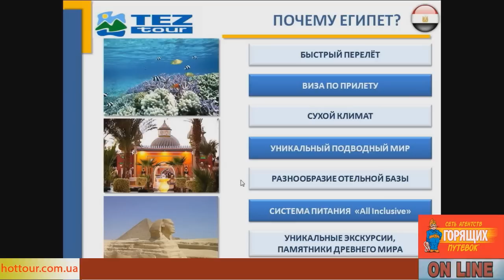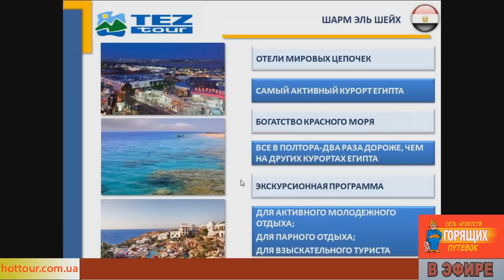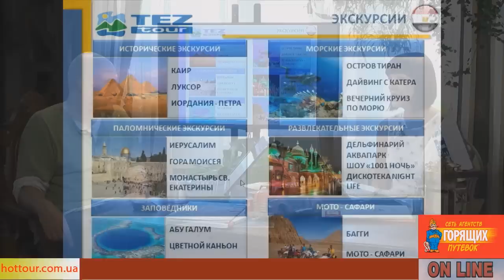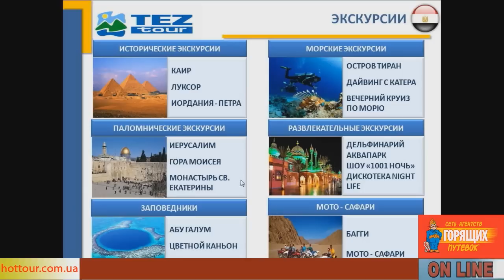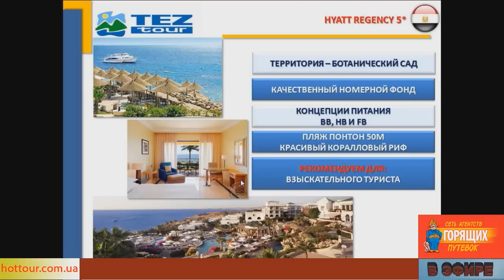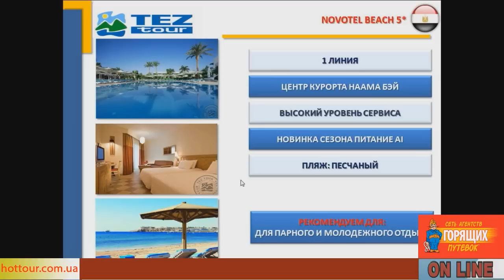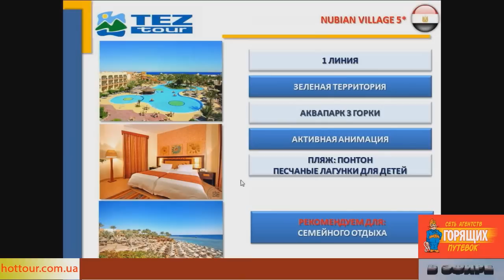Курорты Египта - Шарм Эль Шейх. Горящие туры в Египет в зимний сезон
Про отдых в Египте осенью, зимой и весной. Особенности отдыха в Шарм эль Шейхе - отели, пляжи, дайвинг, экскурсии. Купить горящие туры (в Турцию, Египет, Европу и другие страны) - на сайте Заходи или звони!

Телефон студии: 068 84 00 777
Сколько лететь в Египет, как попасть в Египет без визы, как развлечься в Египте, климат Египта, подводный мир Египта, куда поехать посмотреть рыбок.
О Египте рассказывает представитель туроператора Тез Тур (11 сентября 2014) Горящие туры в Египет
Тур Египет
Отдых в Египте
Отдых зимой на море